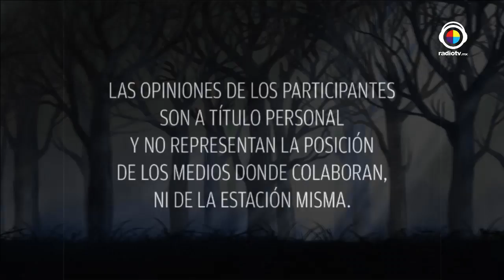Mujeres Divinas Tema: Rituales Funerarios